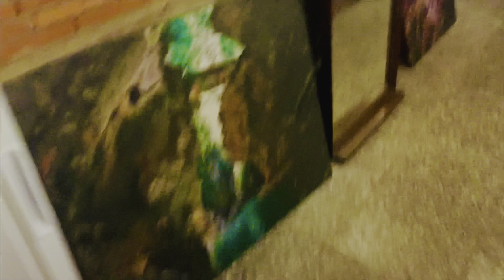Gudauri Georgia || Winter Experience || First Snowfall Experience